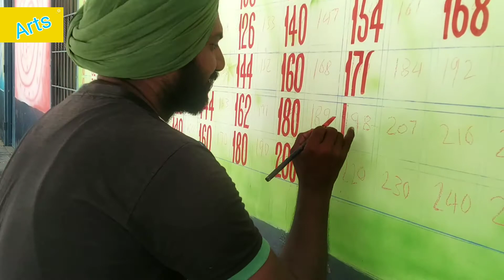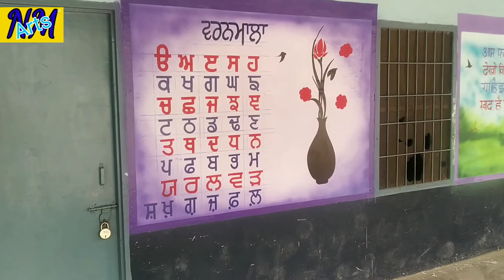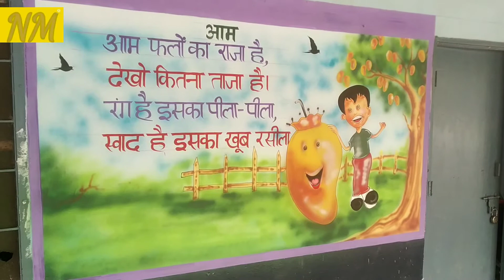bala school work